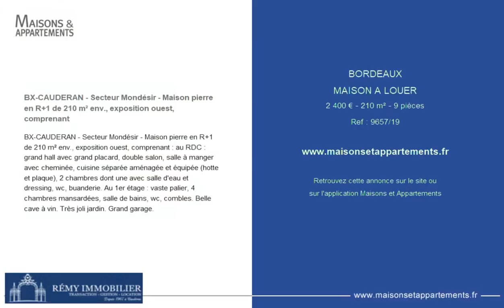BORDEAUX - MAISON A LOUER - 2 400 € - 210 m² - 9 pièce(s)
Référence : 9657/19

BX-CAUDERAN - Secteur Mondésir - Maison pierre en R+1 de 210 m² env., exposition ouest, comprenant

BX-CAUDERAN - Secteur Mondésir - Maison pierre en R+1 de 210 m² env., exposition ouest, comprenant : au RDC : grand hall avec grand placard, double salon, salle à manger avec cheminée, cuisine séparée aménagée et équipée (hotte et plaque), 2 chambres dont une avec salle d'eau et dressing, wc, buanderie. Au 1er étage : vaste palier, 4 chambres mansardées, salle de bains, wc, combles. Belle cave à vin. Très joli jardin. Grand garage.

Cette annonce vous est proposée par l'agence REMY IMMOBILIER

|1650688|